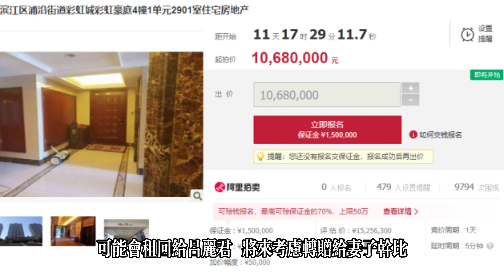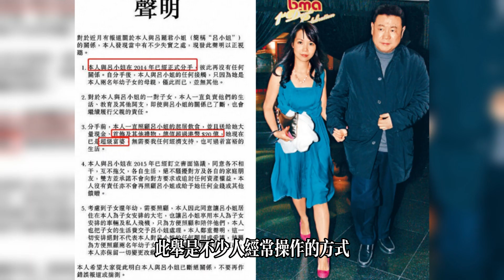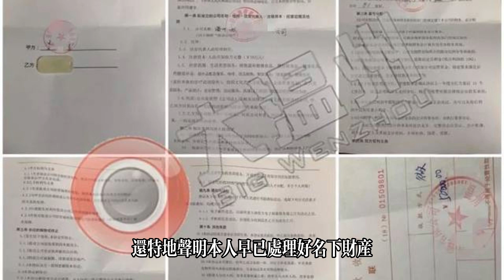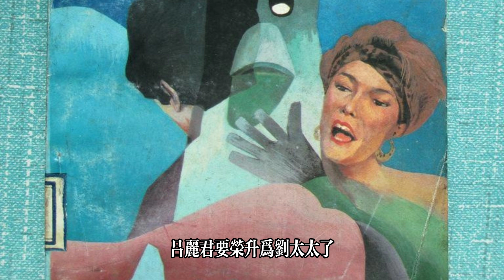終於不再忍讓！劉鑾雄打出最狠制裁！收購呂麗君所有資產！甘比狂笑：這次她輸的連底褲都不剩！